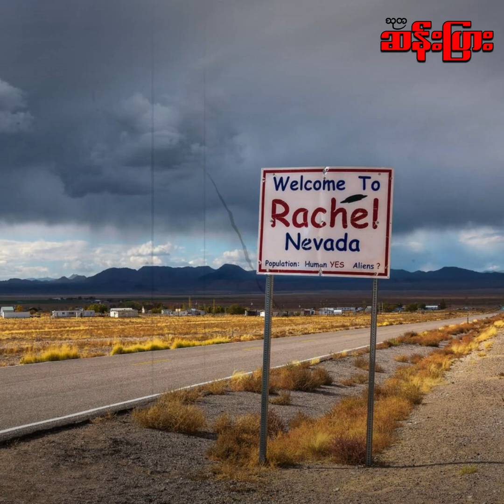အမေရိကန်နိုင်ငံရှိ မက္ကဆီကိုပြည်နယ် အတွင်းမှာ တကယ်ပဲ ဂြိုလ်သားတွေ ရှိနေလား